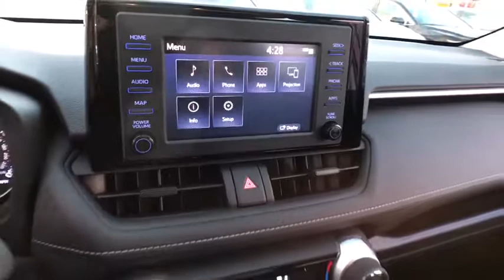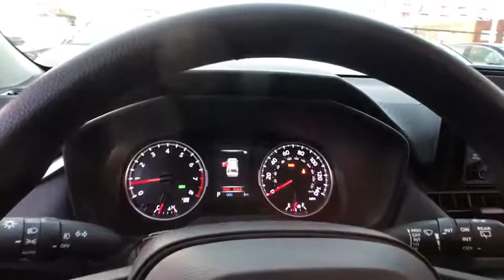2019 Toyota RAV4 Countryside, Oak Lawn, Calumet city, Orland Park, Matteson, IL 19381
RED New 2019 Toyota RAV4 available in Countryside, Illinois at Toyota on Western. Servicing the Oak Lawn, Calumet city, Orland Park, Matteson, IL area.

6941 South Western Ave.

This Toyota RAV4 boasts a Regular Unleaded I-4 2.5 L/152 engine powering this Automatic transmission. Wi-Fi Connect Mobile Hotspot Internet Access, Wheels: 17 x 7.0J Alloy, Variable Intermittent Wipers.* This Toyota RAV4 Features the Following Options *Urethane Gear Shift Knob, Trip Computer, Transmission: 8-Speed Automatic, Transmission w/Driver Selectable Mode, Sequential Shift Control and Oil Cooler, Toyota Safety Sense (TSS) 2.0 and Rear Cross-Traffic Alert (rcta), Towing Equipment -inc: Trailer Sway Control, Tires: P225/65R17 AS, Tailgate/Rear Door Lock Included w/Power Door Locks, Systems Monitor, Strut Front Suspension w/Coil Springs.* Stop By Today *Test drive this must-see, must-drive, must-own beauty today at Toyota On Western, 6941 S Western Ave, Chicago, IL 60636.